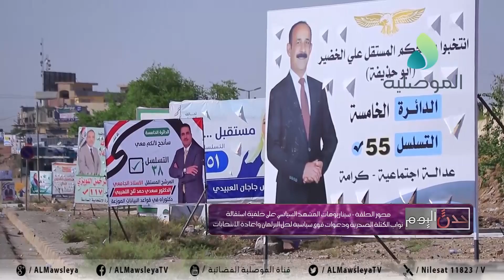حدث اليوم ـ سيناريوهات المشهد السياسي على خلفية استقالة نواب الكتلة الصدرية ودعوات لحل البرلمان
حدث اليوم ـ سيناريوهات المشهد السياسي على خلفية استقالة نواب الكتلة الصدرية ودعوات قوى سياسية لحل البرلمان واعادة الانتخابات